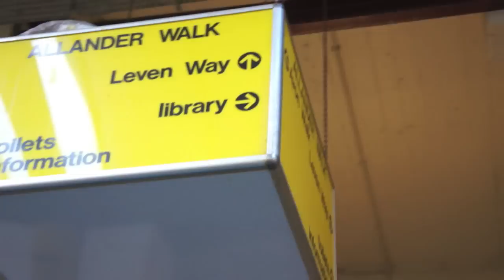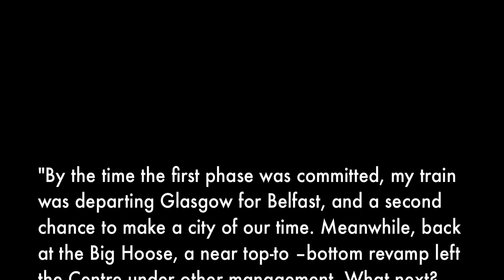Cumbernauld, Town Centre - 720p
A look at Cumbernauld town centre, college building and St. Mungo's. Interior and exterior shots of centre along to a period synth driven score.

The quote at the end is from the Chief of town centre design, Geoffrey Copcutt. He is basically discussing his many items the town centre was originally supposed to have but were never put into place after his departure was more or less enforced. Written in 1995.